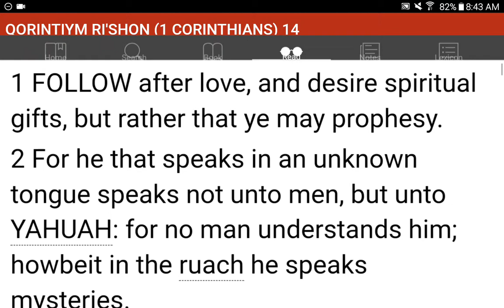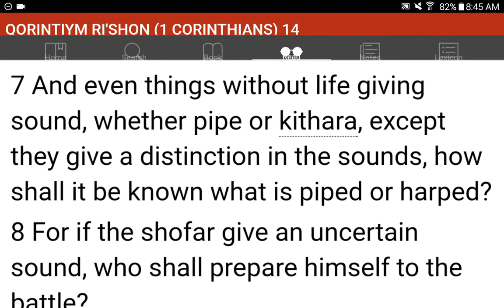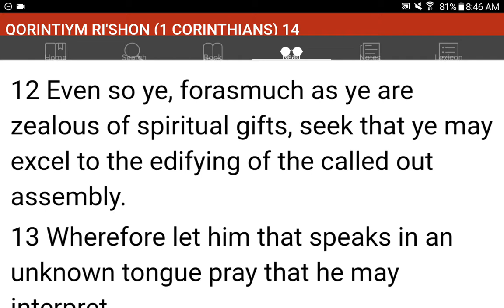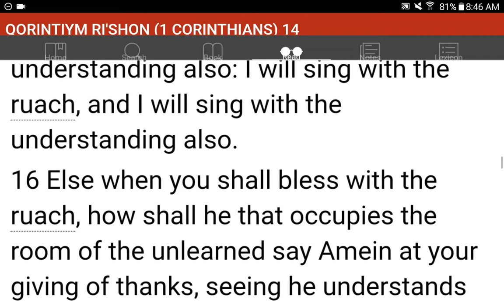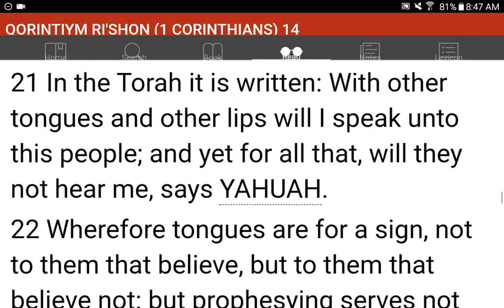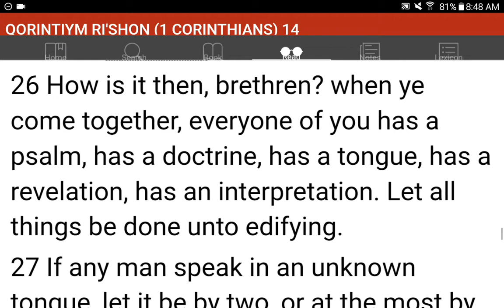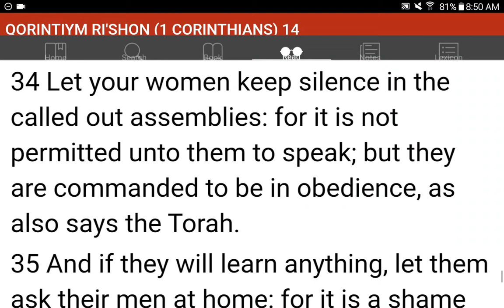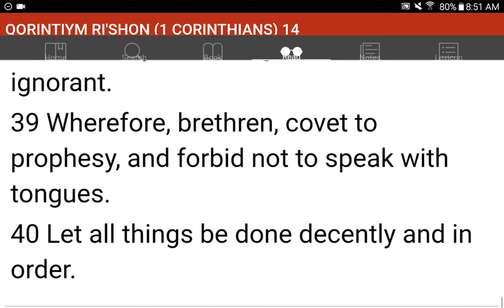💜h?™ "What's the MOST HELPFUL & SIMPLEST WAY that WORKS?"™ GIVE 1P/Month NOW! GCash